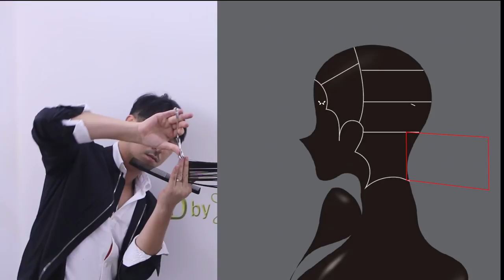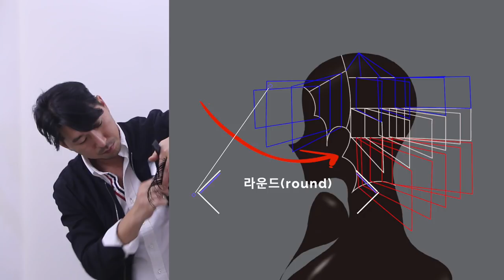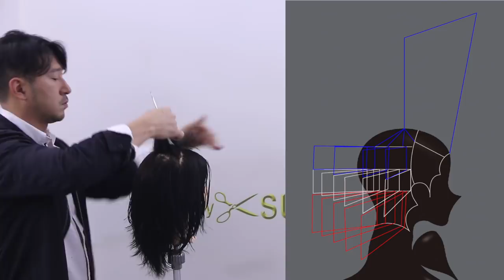90도 롱레이어커트 수성Hair. 수성원장